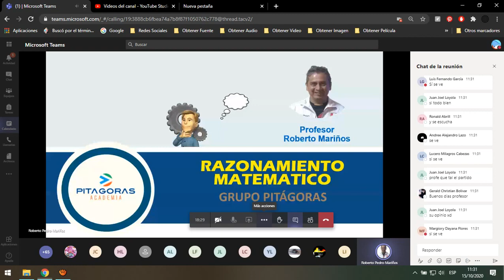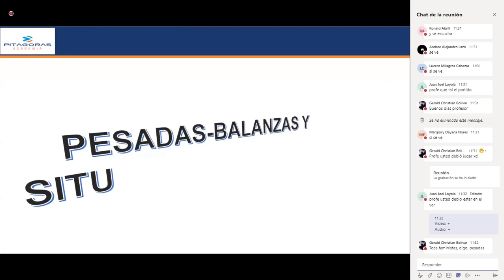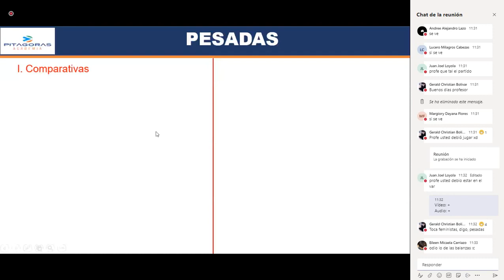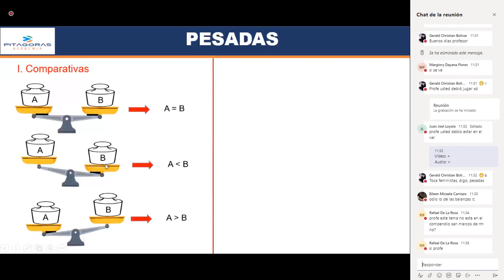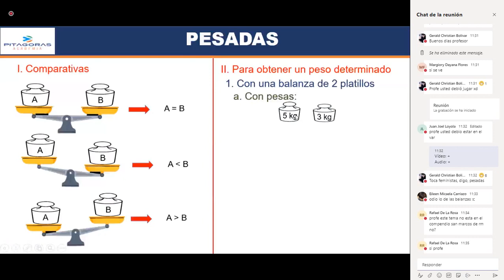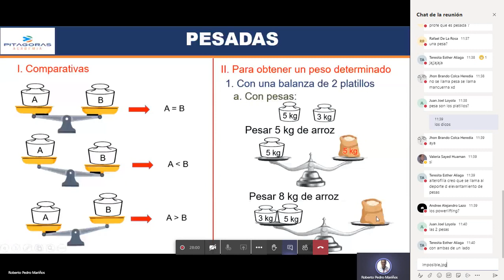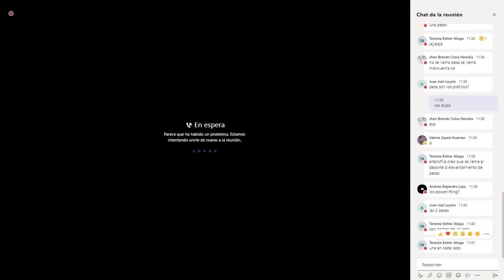11 RM - Pesadas, Balanzas y Situaciones Deportivas Parte 1 / Básico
-Material de Clase:
-Drive: